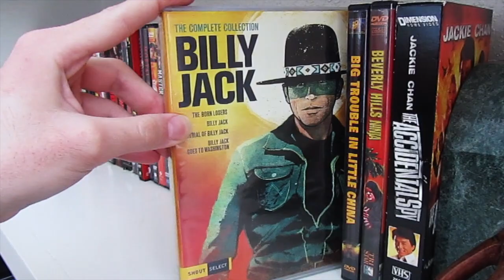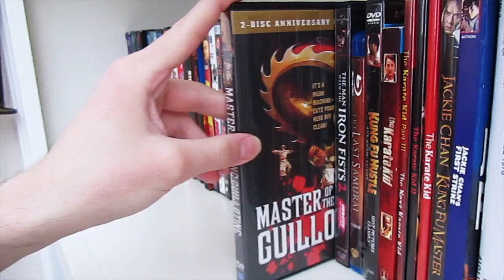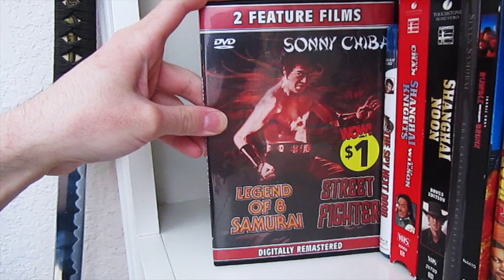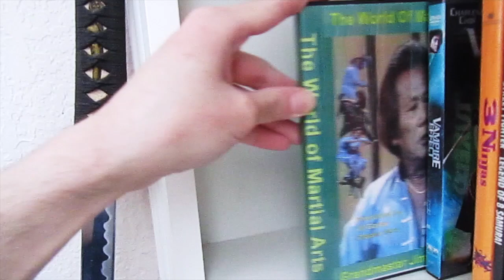Martial Arts VHS, DVD & Blu-Ray Collection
In this action-packed video i’ll be showing you all my Martial Arts Collection. Hope you all enjoy the video, I know I sure did.